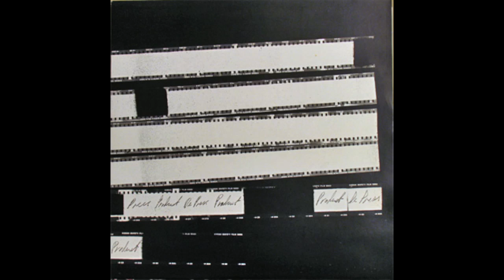Post Punk Mix "1982"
In Depth Music is an independent online music library focusing on late 70’s and 80’s music genres such as post-punk, new wave, indie rock, and many more genres from that time. You can for example easily discover new bands which used to be difficult to find.

1. The Chameleons - In Shreds
2. City - Citycidio
4. Crispy Ambulance - Travel Time
4. Cry Of The Innocent - Still, Forever
5. Troops For Tomorrow - Songs Of Joy & Faith
6. Theatre Of Hate - Freaks
7. Your Funeral - I Want To Be You
8. The Wake - Testament
9. Twisted Nerve - When I’m Alone
10. The Cultural Decay - Business Business
11. Toylets - In Your Arms
12. The Cure - Splintered In Her Head (Live, France 1982)
13. De Press - Heaven
14. Siglo XX - The Art Of War
15. Distant Drums - Halloween
16. Gruppenbild - Tranquility
17. Musta Paraati - Kadet
18. The Names - Life By The Sea
19. Phantom Limb - Beast Of Eden
20. Platform Of Youth - Internal Silence
21. Purrkur Pillnikk - Surprise
22. Sad Lovers & Giants - Echoplay